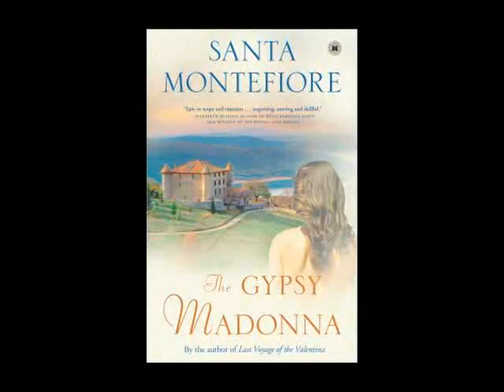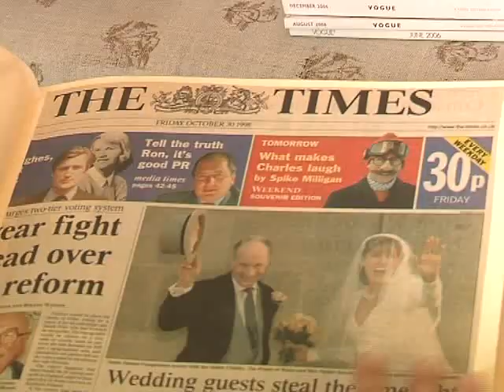Santa Montefiore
Last Voyage of the Valentina is a sweeping, romantic story that makes for a great escape for any booklover. Santa Montefiore's novels have been translated into twenty languages and have sold more than three million copies in England and Europe. She studied Spanish and Italian at Exeter University. She lives in London with her husband, historian Simon Sebag-Montefiore, and their two children.